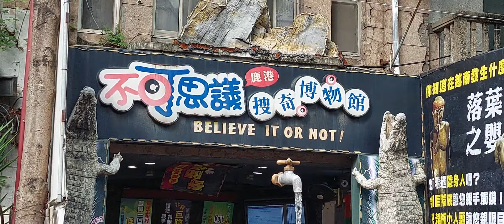漫遊台南 之外 Taiwan ROC ---- 北上旅遊逛鹿港老街(1)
北上旅遊逛鹿港老街(1)

2022/08/24 15:37 攝於彰化縣鹿港鎮中山路的#不可思議博物館。